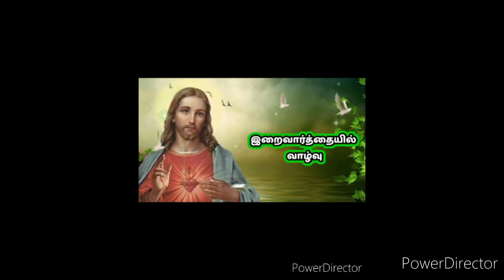இறைவார்த்தையில் வாழ்வு தந்தையும் மகனும்